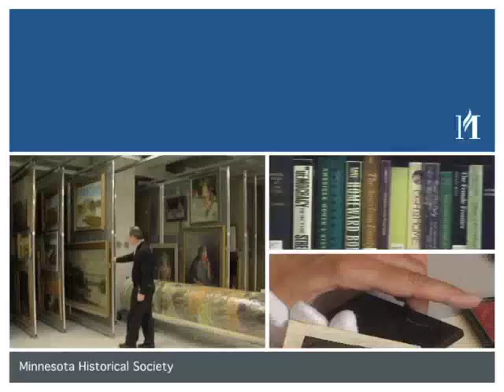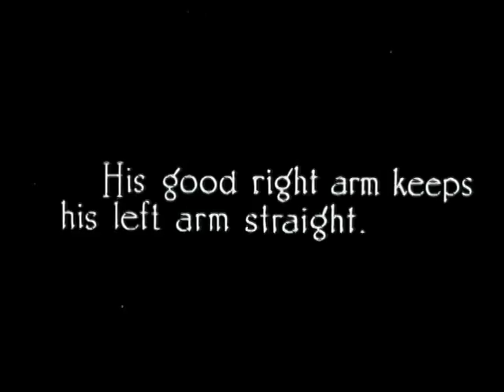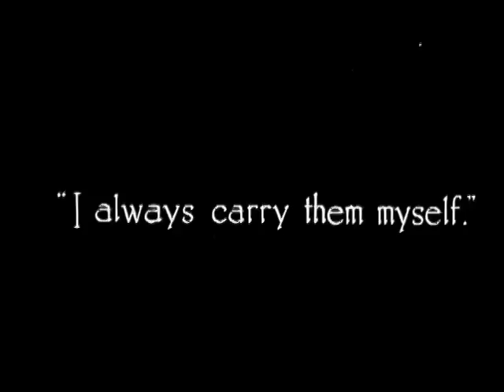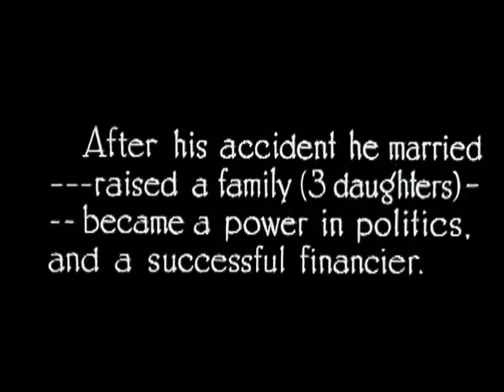Michael J. Dowling Silent Film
The Minnesota Historical Society is pleased to make available a silent film clip featuring Michael J. Dowling (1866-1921). Dowling, a Minnesota politician, newspaper publisher, businessmen, and spokesperson for those with physical disabilities lost both legs, most of one arm and part of another to frostbite when he was young. During and after World War I Dowling crusaded for the rehabilitation of veterans disabled during the war. This film clip, first shown at a meeting of the American Medical Association in 1918, graphically demonstrates how Mr. Dowling was able to function very successfully in spite of his handicap. He is shown driving a car, traveling, and conducting regular business operations. This film when fully cataloged will become part of the Dowling family papers and available for research use in the MHS Library.